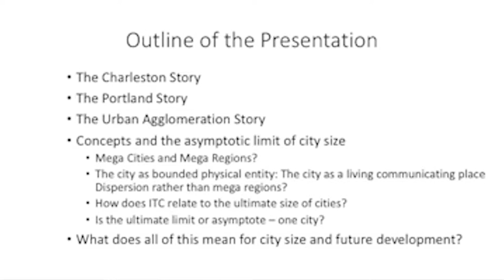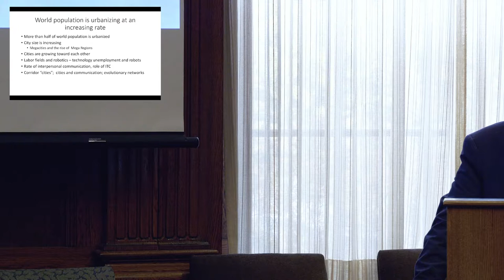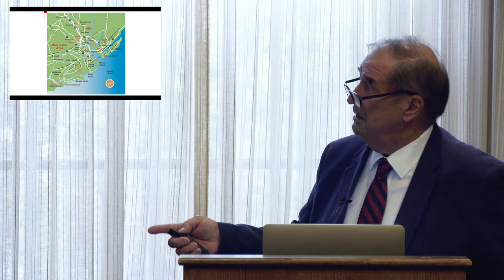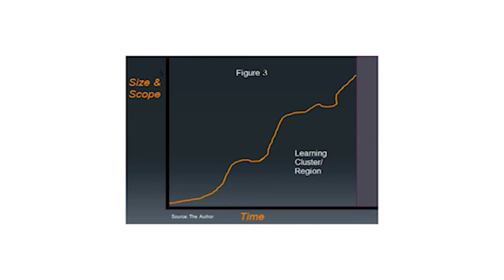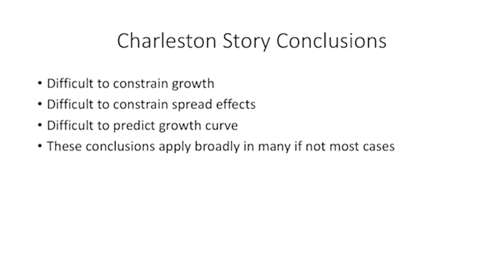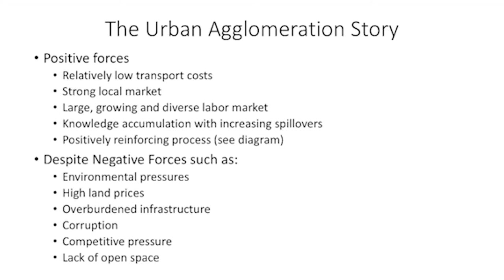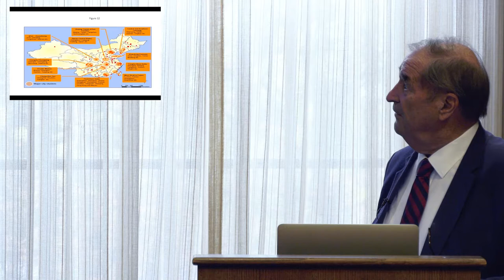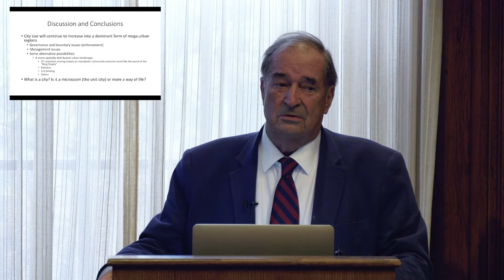Roger Stough, KTH-Harvard ABC Conference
Roger Stough is a professor at the Schar School of Policy and Government. His educational background includes a BS in International Trade and Economics from Ohio State University; an MA in Economic Geography from the University of South Carolina; and a Ph.D. in Geography and Environmental Engineering from Johns Hopkins University. Associate Dean Stough has an extensive publication record, including several hundred scholarly and professional publications, 36 books and nearly 100 journal articles.
Proceedings of the Harvard-KTH Advanced Brainstorm Carrefour (ABC) “Smart Spaces in Smart Places” conference at Harvard Kennedy School, Nov. 2017. Hosted by the Centre for the Future of Places, KTH Royal Institute of Technology, Tigran Haas, Director.